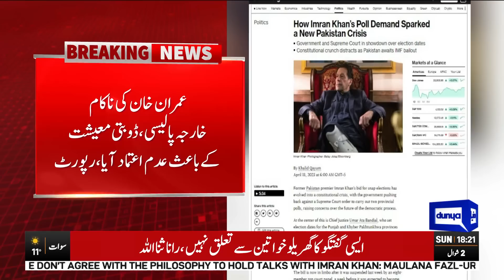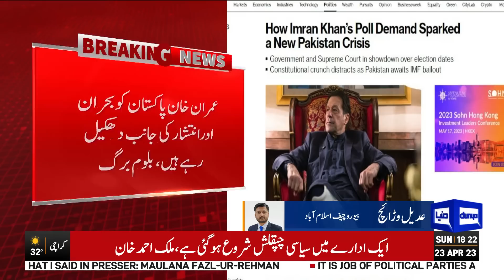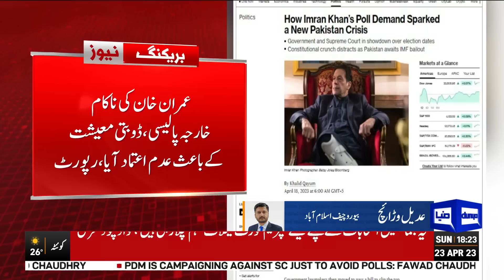Bloomberg Big Prediction About Imran Khan | Dunya News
Governer sindh speech